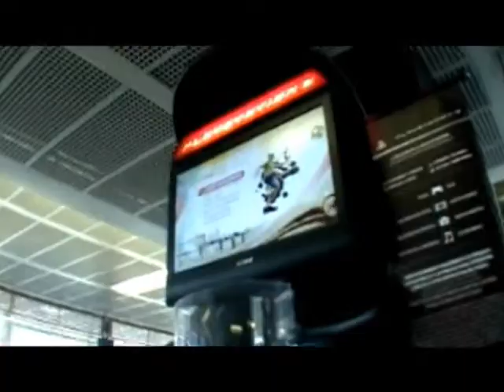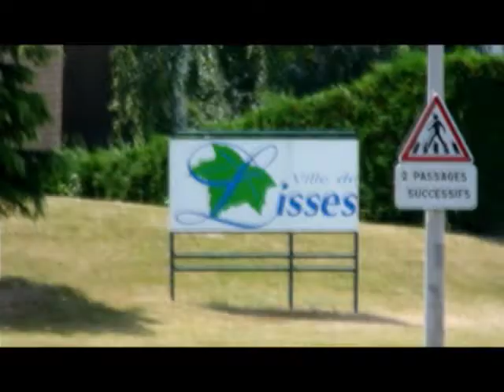Lisses 2008 part one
Some footages from the best trip we ever were on. We stayed in Lisses from July 1 - 15.

We met many great people from countries like England, Ireland, USA, Slovakia, Holand, Germany, France. Also trained and talked with all of them and with experienced traceurs from Lisses like Yamakasi, Sebastien Goudot, Sisco, TK17, and many others.

Music in order of appearance:
Beastie Boys - Alive
Beastie Boys - Sure Shot
Pete Rock - Something Funky